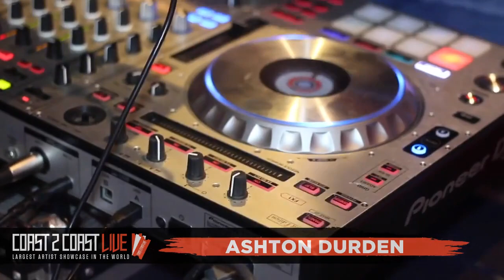Ashton Durden Performs at Coast 2 Coast LIVE | Atlanta Edition 2/25/19 - 5th Place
Crazy Atlanta
182 Courtland St NE  Atlanta, GA  30303